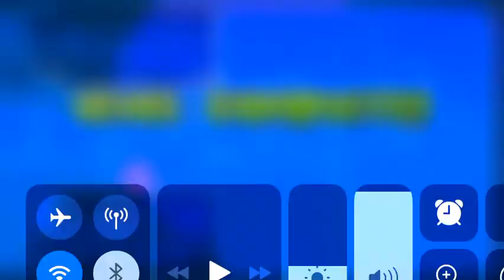Time machine Прохождение на НЕ три монетки